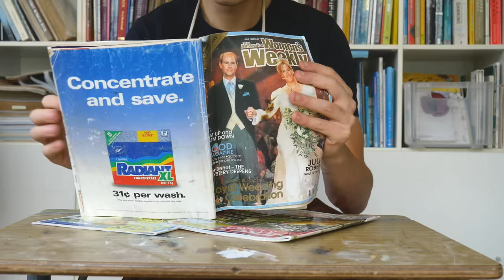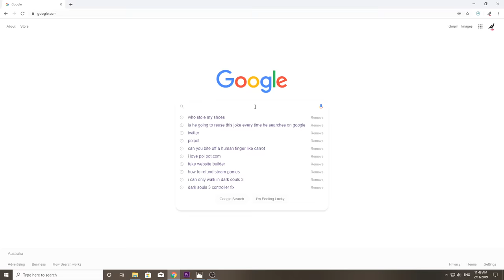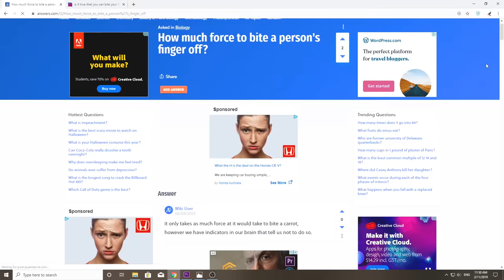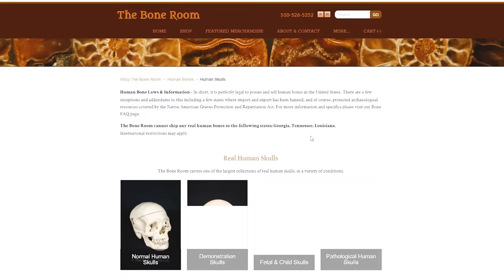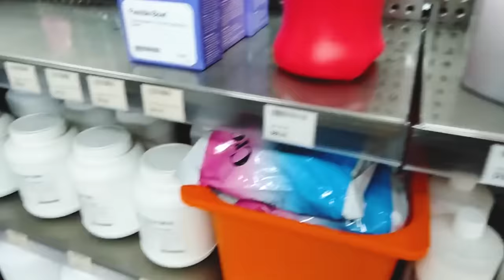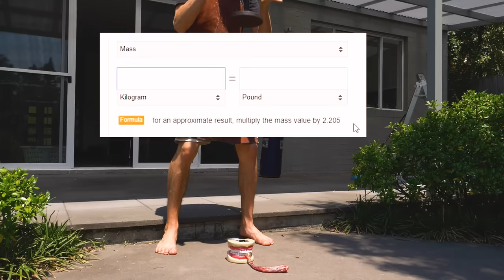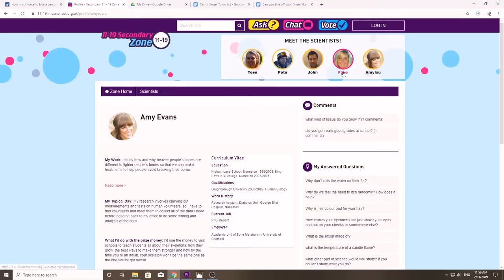Can You Bite Off Your Finger like a Carrot?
Have you ever looked at your fingers and wondered if you could eat them? Well lets find out if they really are a convenient, cheap and healthy snack!